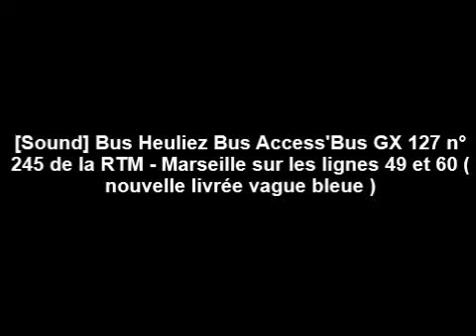[Sound] Bus Heuliez Bus Access'Bus GX 127 n°245 de la RTM - Marseille sur les lignes 49 et 60